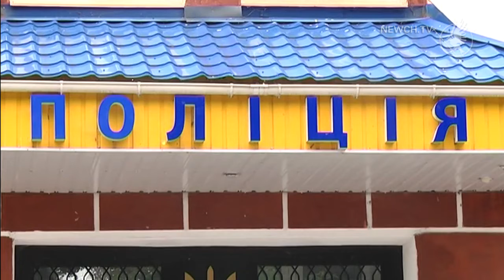Гральний бізнес під виглядом лотереї| Телеканал Новий Чернігів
Чернігівська поліція звітував про свою роботу за І півріччя.